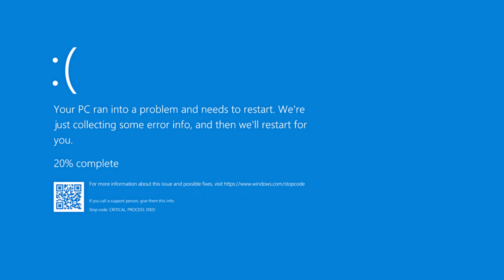Blue Screen of Death BSOD sound effect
⚠ Warning: Lengthened loud beep can irritate your ears. Watch/Hear it at your risk.

🆓 Feel free to reuse this audio content for your projects. It's perfectly downloadable.